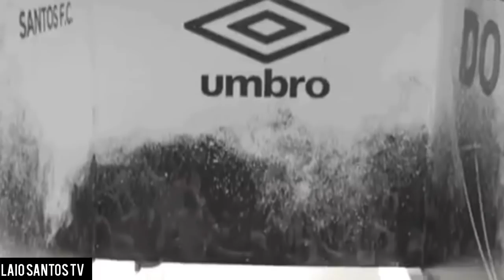NOTÍCIAS DO SANTOS HOJE: SANTOS CONFIRMA NOVO REFORÇO NA BASE | FABIÁN BUSTOS COMEÇOU OS TRABALHOS!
Notícias do santos de hoje: o Santos Futebol Clube, confirmou mais um reforço chegando para comandar as categorias de base sub20 do Santos. Fabían Bustos, chegou em Santos, e começou os trabalhos no CT Rei Pelé, após conhecer os jogadores do elenco do santos, vila belmiro e toda a estrutura do Santos.

Notícias do Santosfc de Hoje

Campeonato Brasileiro

Seja membro do Nosso Canal Laio Santos TV

SANTOS, SANTOS FUTEBOL CLUBE, SANTOS FC, O MAIOR TIME DA TERRA, ALVI NEGRO DA VILA BELMIRO, SANTASTICO, MENINOS DA VILA, SEREIAS DA VILA, SANTÁSTICO, TUDO SOBRE O SANTOS, O MAIOR TIME DA TERRA, ALVINEGRO PRAIANO, VILA BELMIRO, SANTOS TV, LAIO SANTOS TV, SANTOS FUTEBOL CLUBE, INFORMAÇÕES DO SANTOS FUTEBOL CLUBE

Santos
santos
santosfutebolclube
santosfc
notícias do santos
santos notícias
canal do Santos
tv santos
santos tv
laiosantostvoficial
laio santos tv
notícias do santos hoje
notícias do santos fc de hoje
todo sobre o Santos
informações do Santos

Se você curte notícias diárias do nosso Amado e Glorioso Santos Futebol Clube, assista ao vídeo até o final. 🐳

Ajude o nosso canal, a chegar aos 25.00 mil primeiros inscritos de Santistas, pois a intenção da Laio Santos TV, é sempre estar trazendo notícias inéditas e verdadeiras do Maior Clube da Terra. Santos futebol clube!  ❤

ignorem as tgs